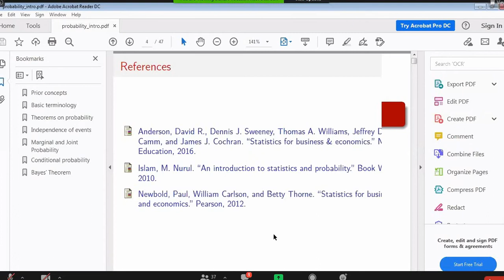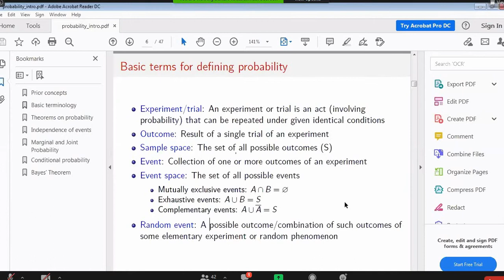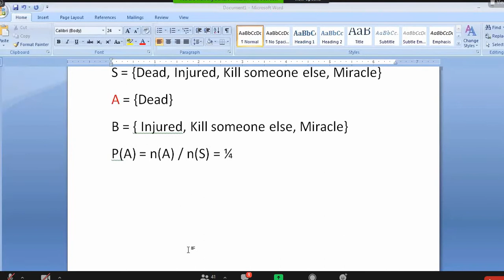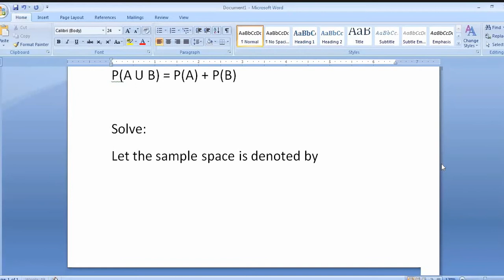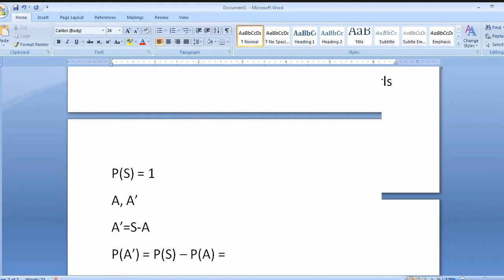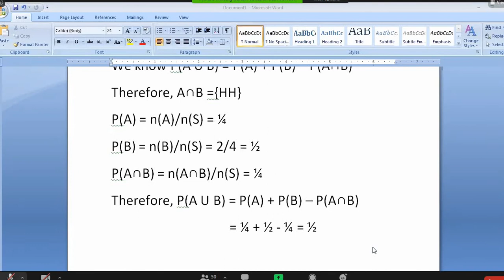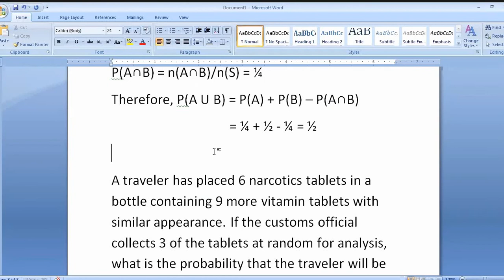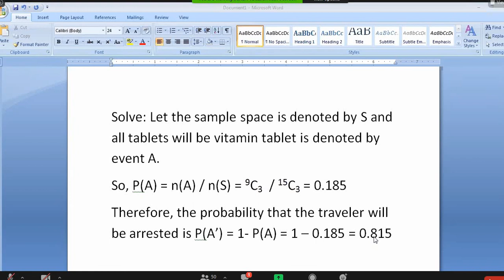Stat part-B (Lec-4) 19Nov2020